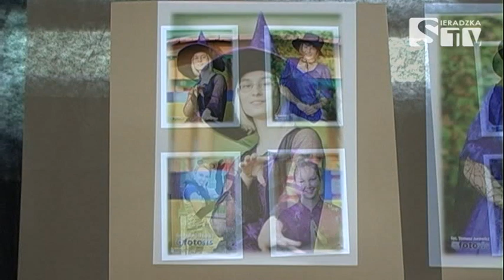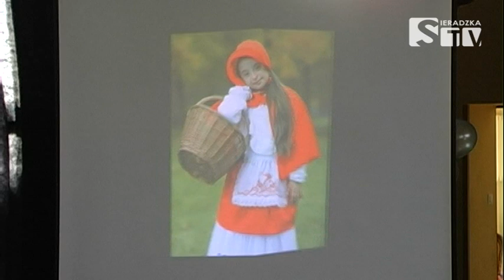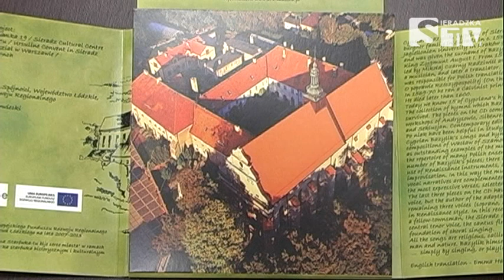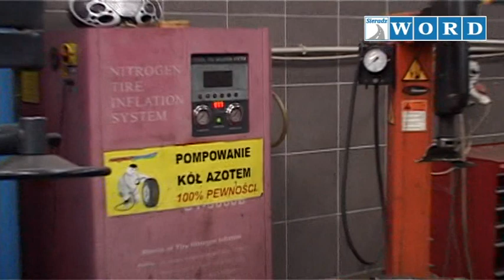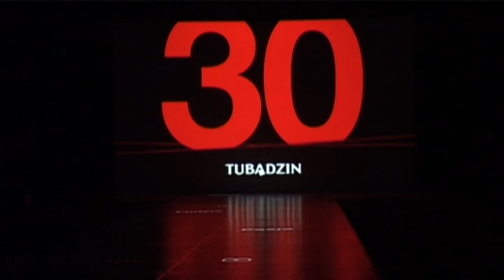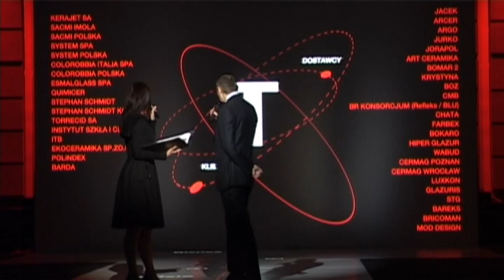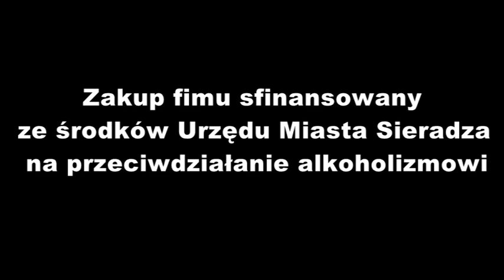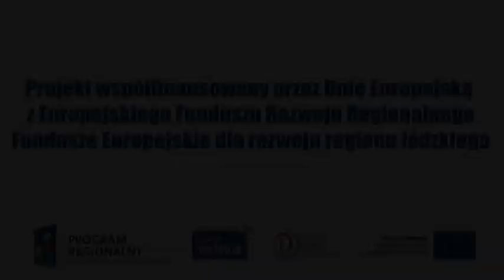Serwis 4.12.13 SieradzkaTV Media